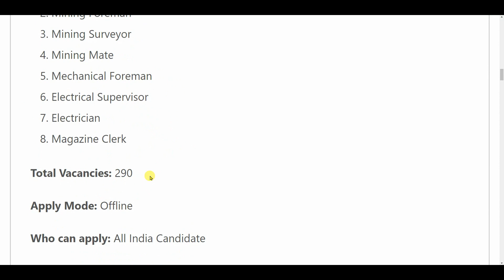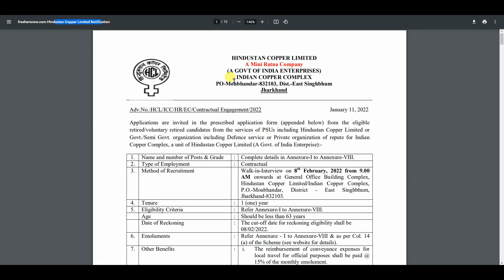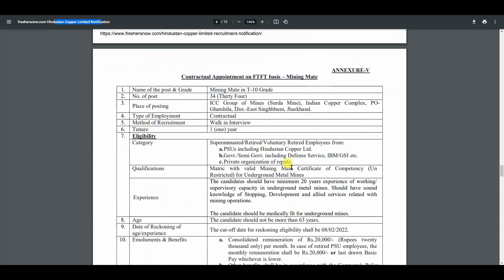Hindustan Copper Ltd Recruitment 2022 | HCL Vacancy 2022 | Govt Jobs | Sarkari Naukari